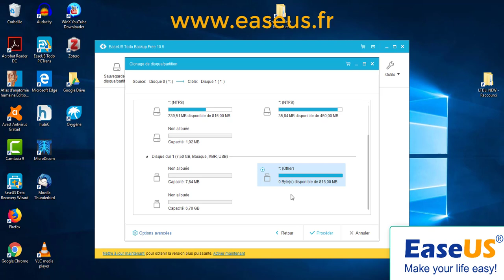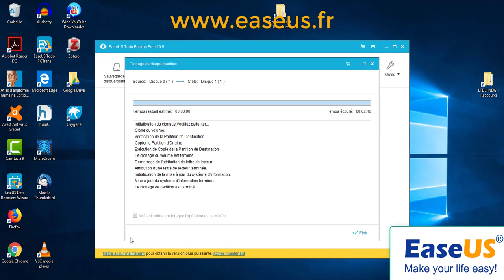Cloner (Copier) un disque dur sous Windows 10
Logiciel utilisé : EaseUS Todo Backup Free.